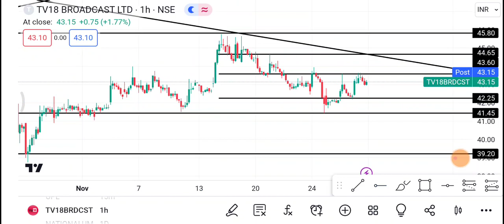1 December 🔴TV18 Broadcast 🔴TV18 Broadcast Share latest News | TV18 Broadcast Share price today news